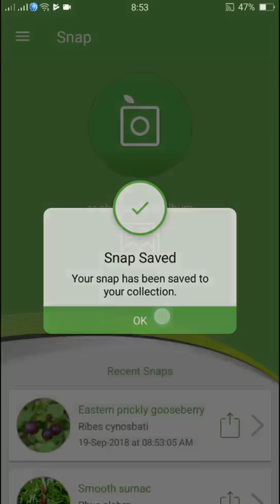PlantSnap identifies an Eastern prickly gooseberry (Ribes cynosbati)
Ribes cynosbati is a North American species of shrubs in the currant family. It native to eastern and central United States and Canada, with several common names including prickly gooseberry, eastern prickly gooseberry, dogberry, dog bramble, and groseillier des chiens (in Qu-bec). It grows in rich forests, rocky slopes, and open heaths from New Brunswick south along the Appalachian Mountains to northern Alabama and west as far as Manitoba, the Dakotas and Oklahoma. Ribes cynosbati attains a height of up to 150 cm (5 feet), with erect to spreading stems. Leaves have 3 or 5 lobes, with glandular hairs. Flowers are greenish-white, and the bristly fruits white to greenish and pleasant-tasting.